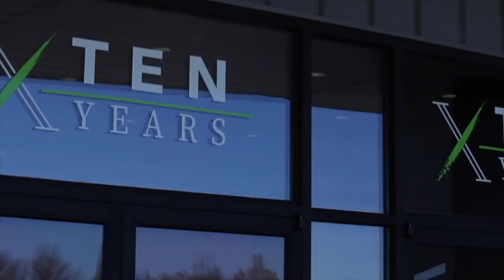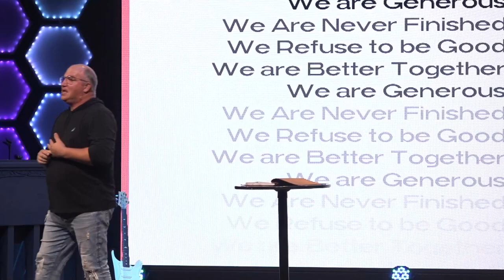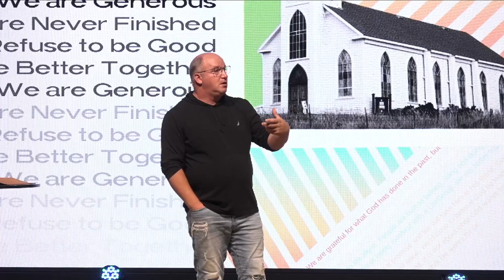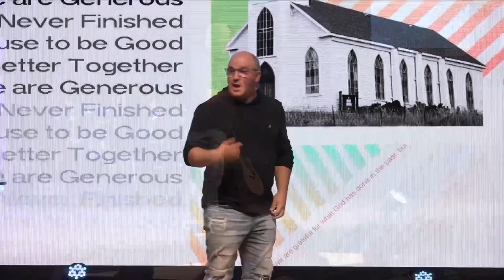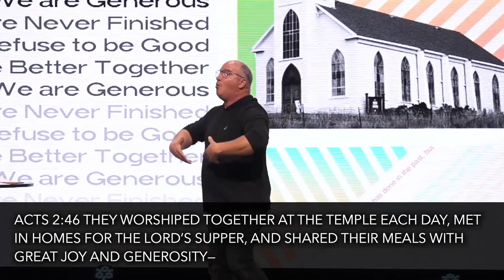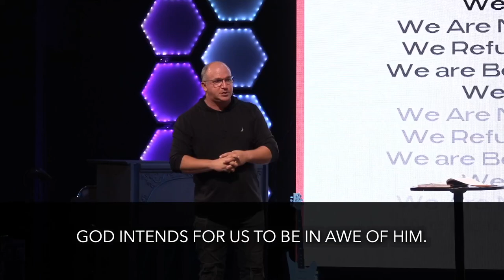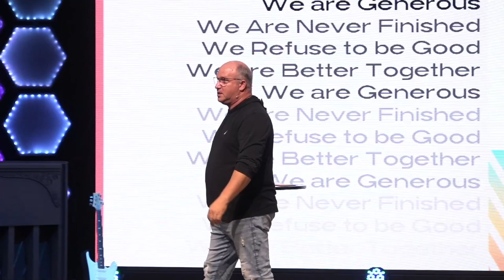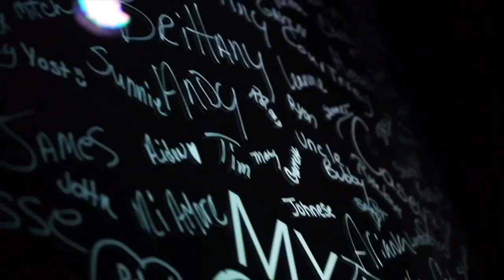"Better together" THIS HOUSE // Real Life Church // Pastor Vince Daniel